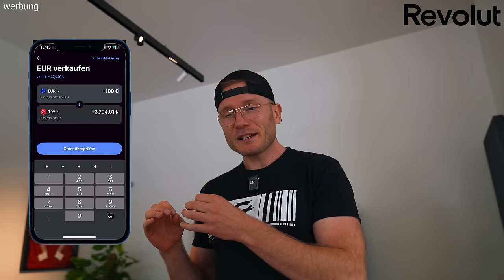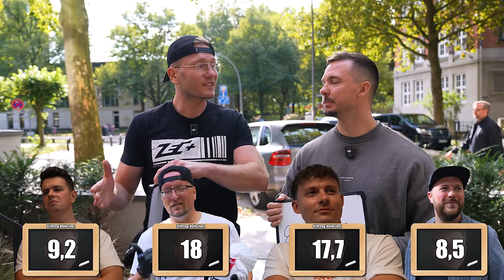1000€ WER SVEN TEICHNER BESIEGT - MIT @FitnessOskar (3vs1 PIZZA BATTLE)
Drei Zuschauer versuchen eine bessere Pizza zu machen als der "größte" Pizza Influencer Deutschlands (Sven Teichmann), wer es schafft gewinnt 1000€
Runde 1 Profi Ofen, Runde 2 Haushalts üblicher Ofen!
Lade dir Revolut kostenlos herunter und erhalte 20€
(AGB gelten. Innerhalb des Aktionszeitraums.)
Rezept
Für sechs 30-33cm Pizzen benötigst du: •1000g Weizenmehl Typ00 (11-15% Eiweiß) •620g kaltes Wasser •30g feines Meersalz •1g frische Hefe

1️⃣Teig kneten, zu einer Kugel schleifen und luftdicht verschlossen 18 Stunden bei Raumtemperatur ruhen lassen.
2️⃣Am nächsten Tag den Teig in sechs 280g Stücke teilen und rundschleifen. Die Teiglinge in einen Behälter geben und 6 Stunden bei Raumtemperatur ruhen lassen.
3️⃣Danach ausbreiten, mit deinen Lieblingstoppings belegen und im Pizzaofen bei 430 Grad Steintemperatur oder im Haushaltsofen bei maximaler Hitze backen
Gute Arbeiter:
Finales Video: Filmjohann

Sound : Daniel Bernath / The Delta Mode